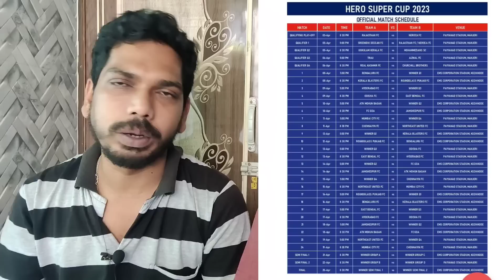East Bengal to Approach Habas? 🔥 Another Board Meeting on Tuesday! ❤️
Joy Football...!! ⚽